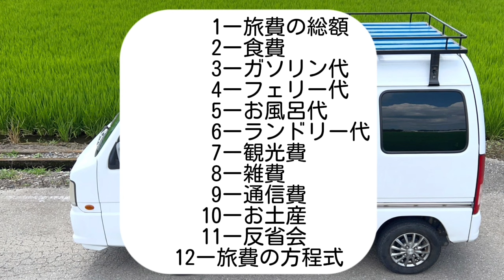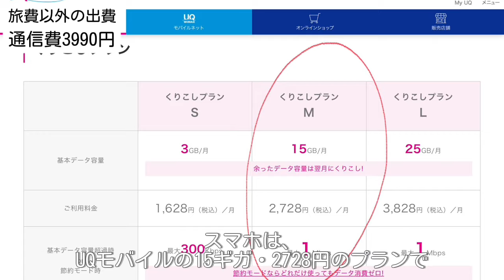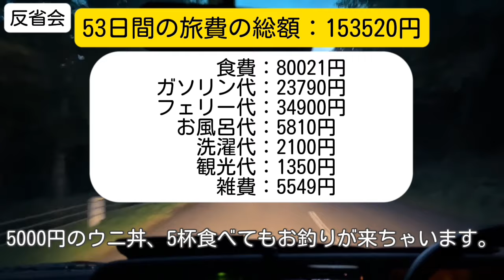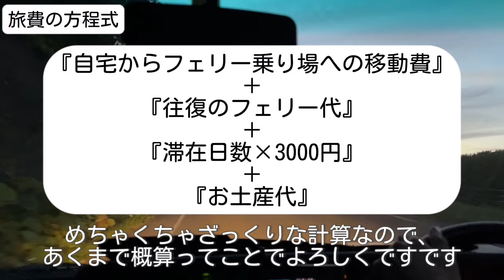【費用公開】車中泊旅で北海道を一周するといくら？軽バン一人旅のリアルな旅費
この動画では、軽バンで北海道を車中泊旅した時の旅費を公開しています。
53日間という長旅でかかったお金を細かく集計しました。

これから車中泊の旅を考えている方の参考になればらっきーです。

【動画の目次】
00:00 はじめに
00:35 旅費の総額
01:12 食費
03:13 ガソリン代
04:57 フェリー代
05:46 お風呂代
07:04 コインランドリー代
08:10 観光代
09:37 その他雑費
10:53 通信費

12:45 おみやげ代
16:44 反省会(まとめ)
18:34 旅費の方程式